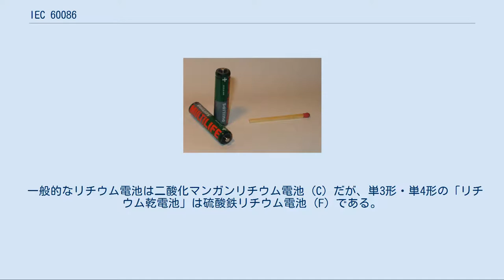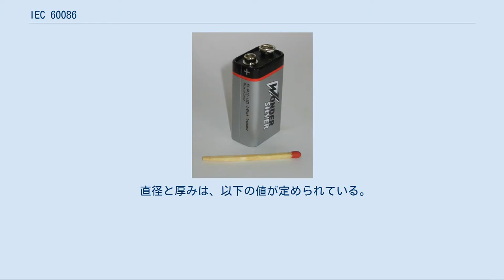IEC 60086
IEC 60086 は、国際電気標準会議 (IEC) が定めた一次電池に関する規格である。
以下の文書からなる。
 日本では、「JIS C 8500 一次電池通則」（IEC 60086-1に相当）などとして国家規格化されている。
 R20・LR20（単1形） R14・LR14（単2形） R6・LR6（単3形） R03・LR03（単4形） 6F22（9V形） CR2032 IEC 60086-1 と JIS C 8500 で、電池の形状・寸法・電池系などを表す記号が定められている。
以下では、規格以外の情報も適宜補足する。
 積層電池（内部で複数の電池が直列につながれている電池）は、内部の電池の数を表す数字で始まる。
単電池は何も付けない。
 ラテン文字1文字（一部2文字）で、電池系（電池の化学構造）を表す。
表は、参考に二次電池の記号も記す。
 公称電圧は電池系で決まるが、実際の電圧は公称電圧より高い電圧で始まり、徐々に降下する。
積層電池なら電圧は層数倍になる。
 一般的なリチウム電池は二酸化マンガンリチウム電池 (C) だが、単3形・単4形の「リチウム乾電池」は硫酸鉄リチウム電池 (F) である。
オキシライド乾電池はニッケル系一次電池 (Z) に分類される。
 ラテン文字1文字で形状を表す。
 R : 円形（円筒形、ボタン形、コイン形） F : 角形、平形 P : 非円形 (組電池) S : ペーパー 数字の列で寸法を表す。
正式に規格で定められているのは上限で、下限は参考値となっている。
いくつかの寸法は、固有の記号が決められている。
 固有の記号には、以下のようなものがある。
 固有の記号が定められていない寸法は、数値で表す。
形状がR（円形）の場合、ミリメートルを単位とした直径と、0.1ミリメートルを単位とした長さ（または厚み）を続け、3 - 5桁の数字で表す。
たとえば、2032なら、直径20ミリメートル、厚み3.2ミリメートルである。
 直径と厚みは、以下の値が定められている。
ただし、数値は切捨てで表示するため、いくつかは規格の寸法と表示する寸法が異なっている。
実際の寸法をカッコ内に記す。
 マンガン乾電池の単1形 - 単3形に限り、この後にさらに1文字のラテン文字が続き、グレードを表す。
 日本で生産されているのはPとPUである。
 ^ 梅尾良之著、『新しい電池の科学』、講談社、2006年9月20日第1刷発行、ISBN 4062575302 ^ INTERNATIONAL STANDARD IEC 60086-1(pdf、Tenth edition 2006-12、2011年9月26日参照)